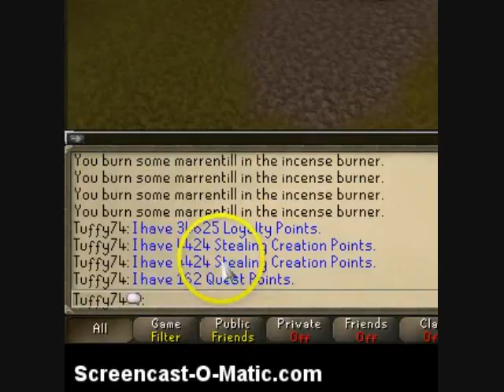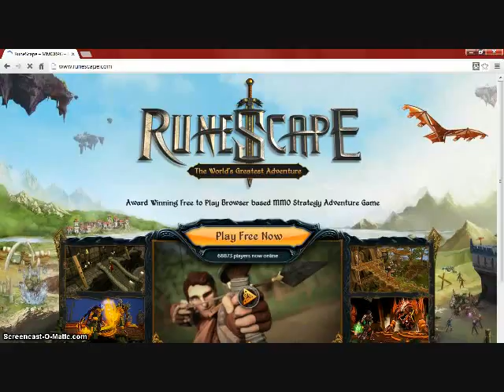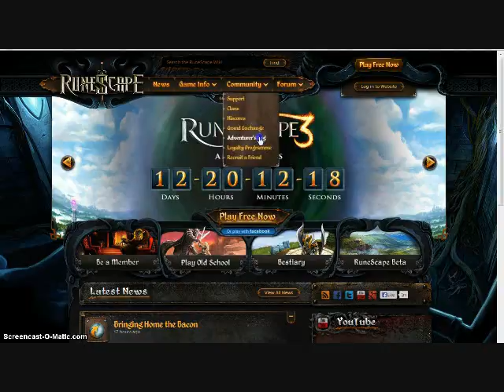Tuffy74's - Runescape Stats, Quest, Bank, and House Video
My Runescape account name and Minecraft Names is Tuffy74.
This video is my bank video stat update video and alost my house and alog update video all in one.